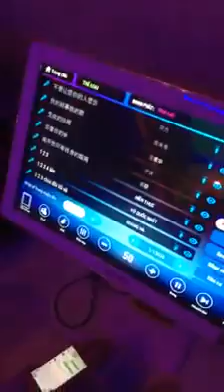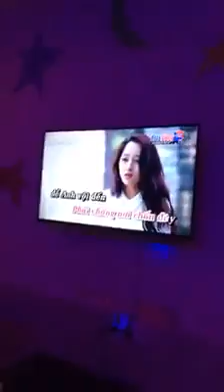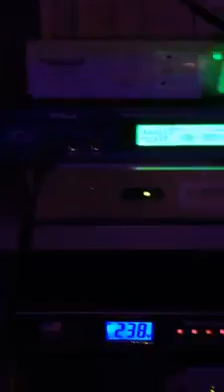Đêm Định Mệnh Setup Phòng Karaoke Ý Nhi Bình phước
Chuyên cung cấp thiết bị âm thanh karaoke cao cấp
Setup vang số - nâng cấp - lắp đặt phòng karaoke
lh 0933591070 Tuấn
Vang số TVplus
Main TVplus 46Pro
Micro TVplus M1000 pro
Lock nguồn arexton
Sub Điện 4 tác Martin
Loa full 3tac SoundBullet Hàng bãi
Đầu Kara M10